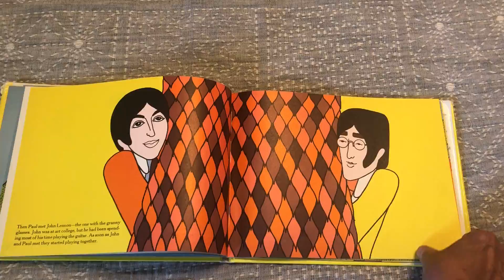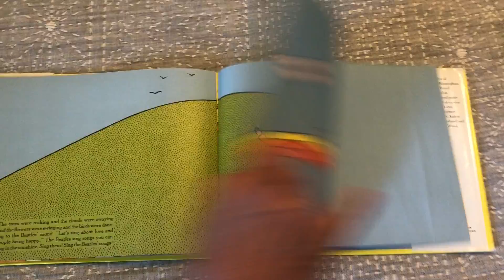Beatles Book Pages Shown